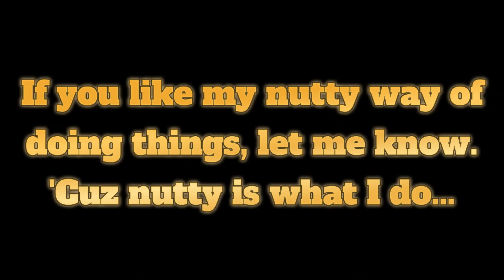Blaukat Got Me Some New Bass Fishin' Viewers (thanks Randy)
Randy talked nice about again- I got him fooled pretty good. Anyway, here's some info for the new folks to maybe hedge their disappointment early-like.